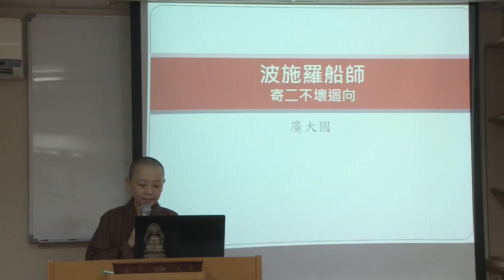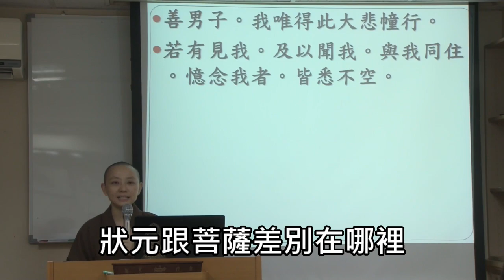《華嚴經 。入法界品》五十三參專題 22婆施羅船師-字幕版